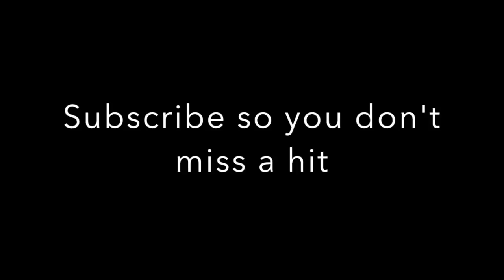Ty Dolla $ign Type Song - Come Through For Ya - Mike Baroody (Prod. Yacht Club)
Mike Baroody - Come Through For Ya

produced by Yacht club - non-profit, promotional use

Ty Dolla Sign Type Song